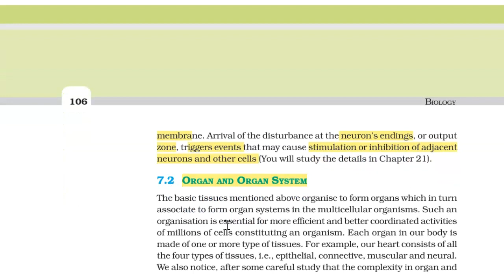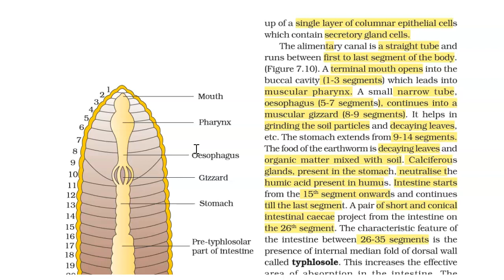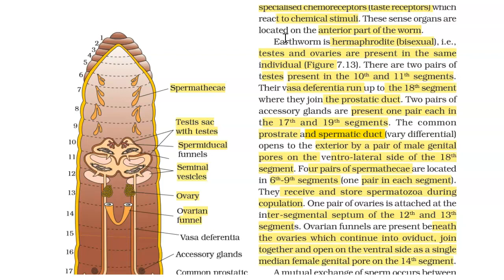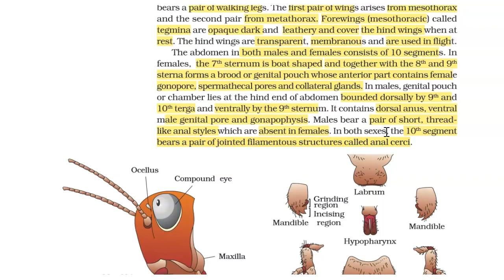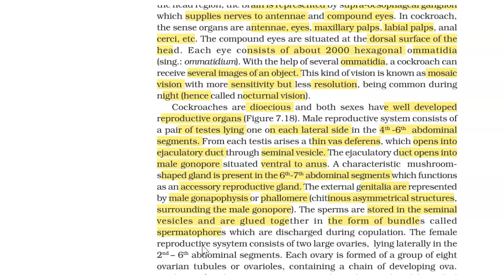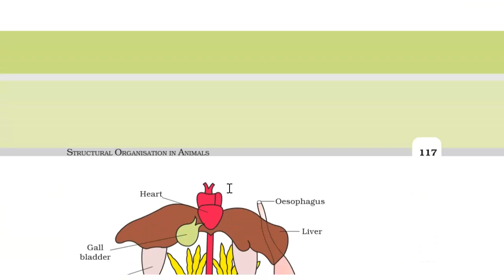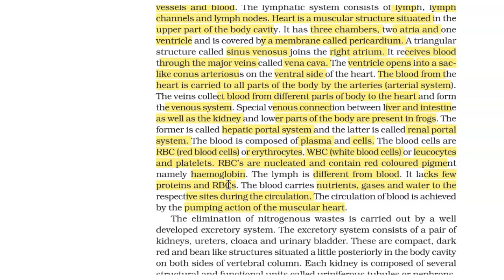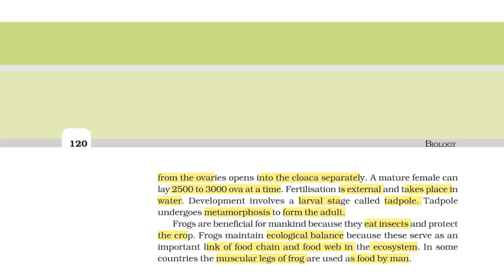NEET 2020 - Revision In 60 Days | NCERT Class 11 Structural Organisation of Animals- Part 2| Biology